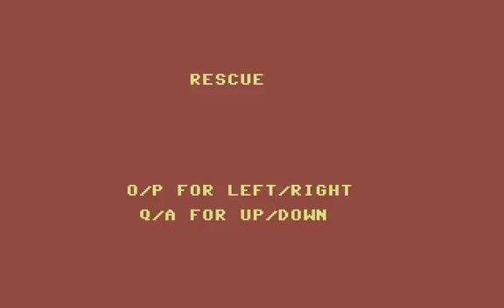C64 Shortplay - Rescue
Gee that was hard.